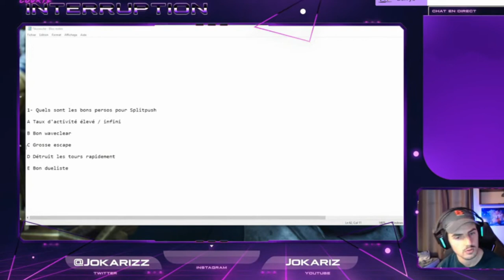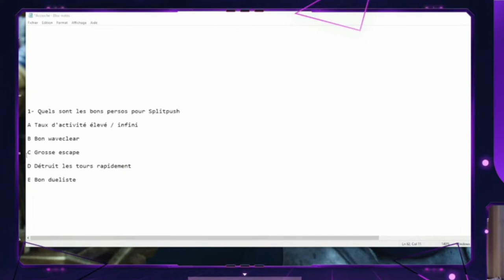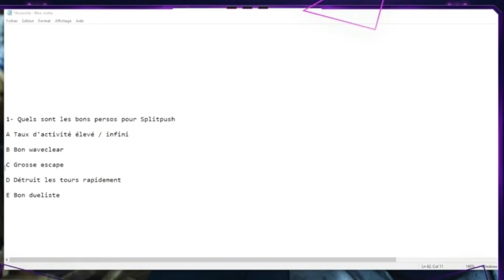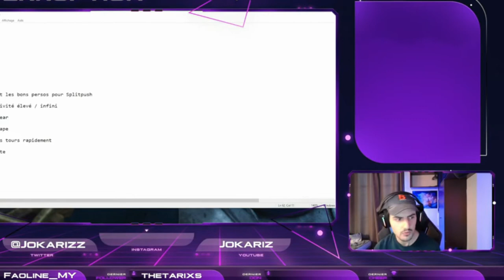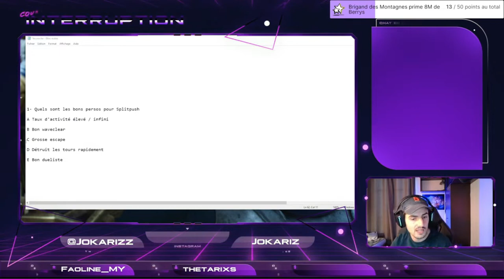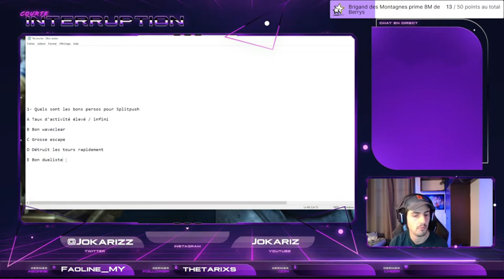TUTO SPLIT PUSH : Pourquoi c'est si fort? Quand et Comment? Exemple avec Garen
Dans cette vidéo, j'explique tout ce qu'il faut savoir sur le SPLIT PUSH, une des stratégies les plus OP en SoloQ dont vous pouvez abuser, de la théorie à la pratique.

N'hésite pas à me dire ce que tu en a pensé en commentaire !

Salut moi c'est Jokariz! Après avoir passé 7 ans en trading dans une banque américaine, je me reconvertis dans le streaming. Je veux prouver qu'on peut passer Master sur LoL simplement avec une bonne macro.

0:00 Intro
1:11 Les 5 caractéristiques d'un Splitpusher
4:20 Pourquoi Splitpush quand on est derrière?
7:00 Pourquoi Garen est un des meilleurs Splitpushers du jeu?
9:00 Dans quels cas Splitpush? (5 facteurs)
12:50 Comment Splitpush? (4 objectifs)
16:55 Est ce qu'il faut un TP pour Split?
17:57 Quels trades sont worth?
20:44 Le point clé : La communication avec les mates
24:40 Phase Rush ou Conqueror?
26:10 Slow resistance vs Ténacité
27:40 Game de Splitpush avec Garen
52:45 Outro
Game de splitpush avec Garen